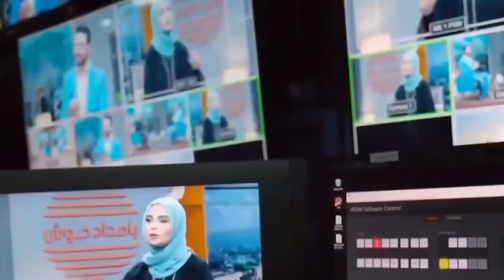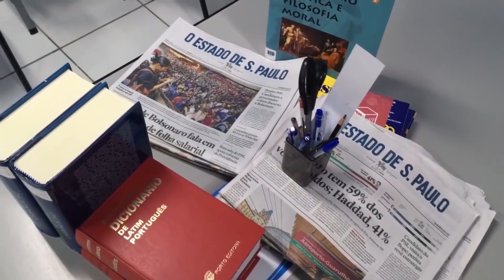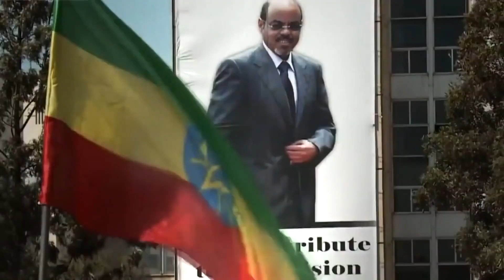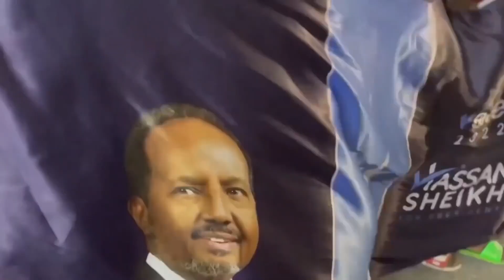Wararkii ugu Danbeeyey Xogaha Ku Hareeraysan Xasan Sheekh ee H.oryaala & Arimaha Taagan